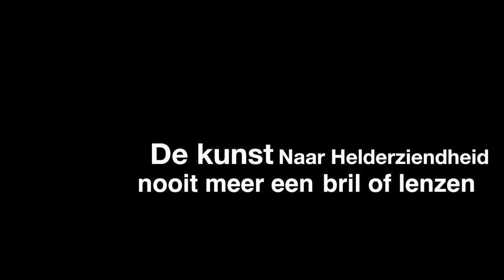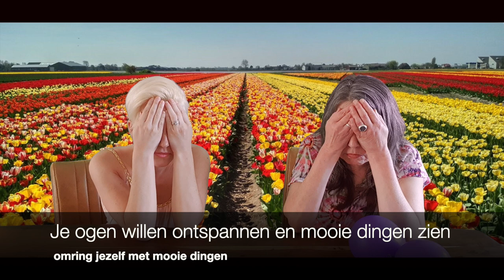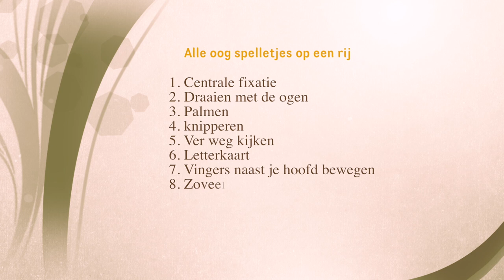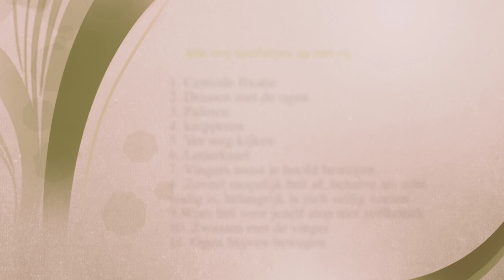OOGYOGA NOOIT MEER EEN BRIL OF LENZEN, DR BATESMETHODE TECHNIEKEN deel 2 / Els D'hollander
Deel 2 van de Dr Batesmethode de Technieken. Spelletjes voor de ogen.
Met deze methode hoef je nooit meer een bril of lenzen te dragen. Genees je ogen op een natuurlijke manier!!! krijg inzicht in je lichaam geest en ziel en men geneest zichzelf. Dr Bates Methode is een zeer snelle en blijvende effectieve methode om uw ogen weer zienden te krijgen.

Els D'Hollander lerares in de Dr Bates Methode legt in deze video haar fijn uit wat deze methode inhoud, hoe ook jij van je bril of lenzen af kan komen, zulke simpele technieken die voor jong en oud toepasbaar zijn. Het is fantastisch mijn eigen moeder is het levende bewijs dat het werkt zij droeg rond haar 50e een leesbril. Na het beoefenen van de Dr Bates methode heeft zij nooit meer een bril nodig gehad. Daag jezelf uit en probeer het, wees consequent en lief voor jezelf en je zult merken dat ook jouw ogen zullen genezen .

Zoek je hier begeleiding bij dan kun je contact opnemen met Els D'hollander:
Meer informatie over ELS – Eye Love Seeing ;) – en de dr. Bates methode vind je op
ELS schreef een gratis e-boek ‘Vergeet je bril met oogyoga’. Je kan het via de website aanvragen.

Dit is het You Tube-kanaal van ELS – Eye Love Seeing ;) - waar je nog meer tips en technieken kan ontdekken:

ELS – Eye Love Seeing ;) – ontwikkelde eveneens ‘De Roadmap Naar Helder Zicht’. Dat is een zelfstudiepakket waar je in 10 weken tijd leert hoe je met de dr. Bates methode en oogyoga stap voor stap steeds minder afhankelijk wordt van je bril of lenzen en weer met je eigen ogen gaat zien.

Ik heb 3 Youtube kanalen

Deze video is met Nederlandse ondertiteling dankzij Ramesh.